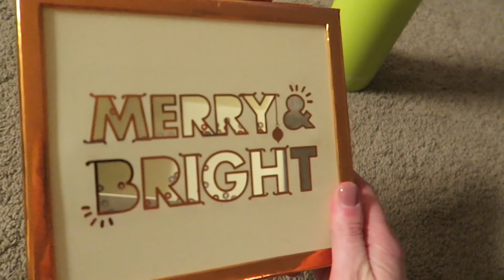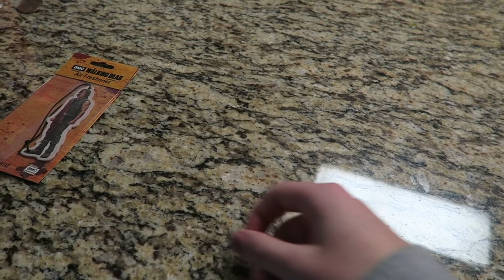KALE WRAPS A PRESENT! -Vlogmas Day 14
Kale wrapped her first present of the season, and did an amazing job!!